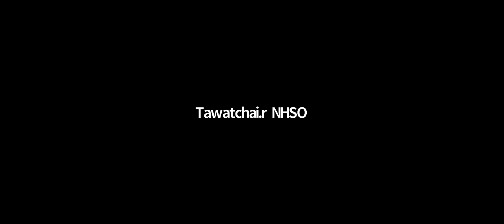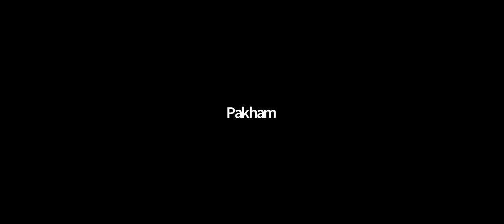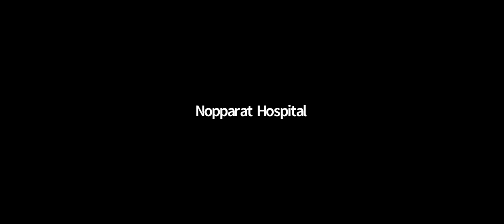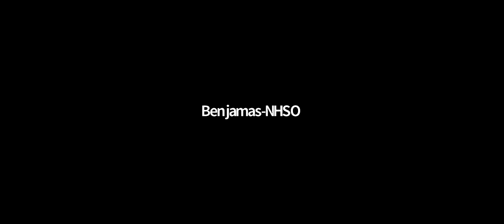อภิปราย ซักถาม ปิดการประชุม